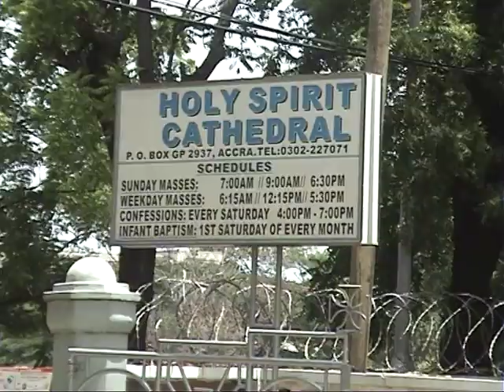Video - Holy Spirit Cathedral Restoration Project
This is a video on the Holy Spirit Cathedral Restoration Project. It gives you a first-hand information on the current state of the HSC building and the need to restore it for the future of the Church in Accra and in Ghana as a whole. God bless you.